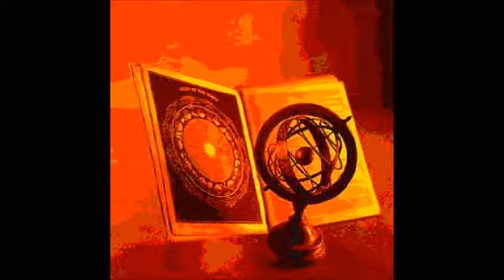Zobin, Zodiak Radio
This version was played with my band Nacl which had Ted Johnson on Drums and Gary Pedretti on Bass.